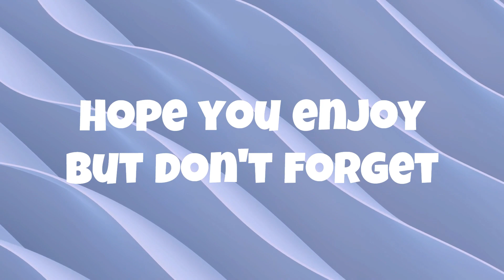Prepping supplies for the missile launcher EPS.107 | PALWORLD Playthrough